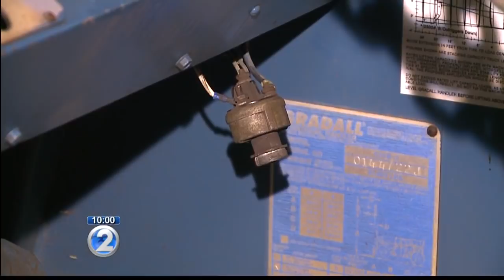Nanakuli HS air conditioning project suffers setback after Mother's Day theft